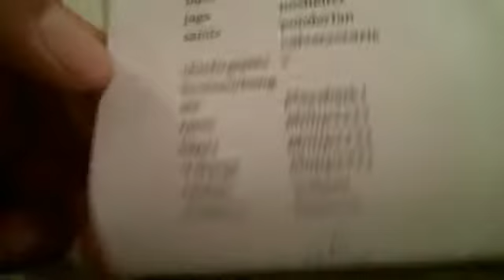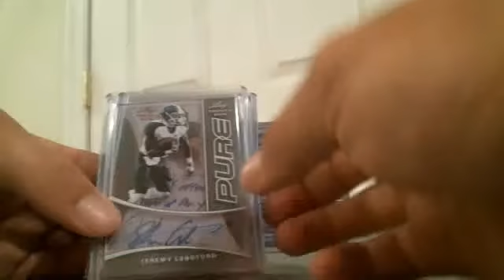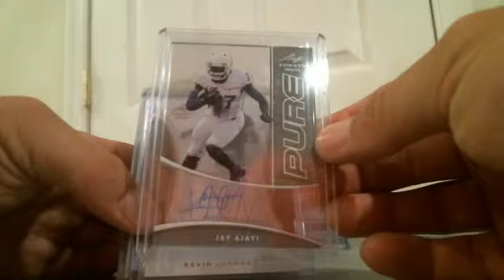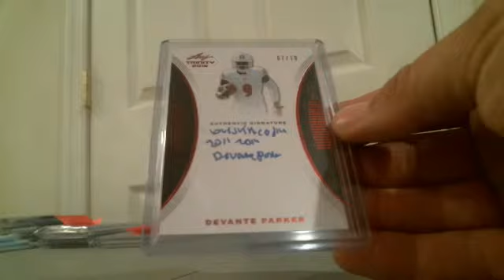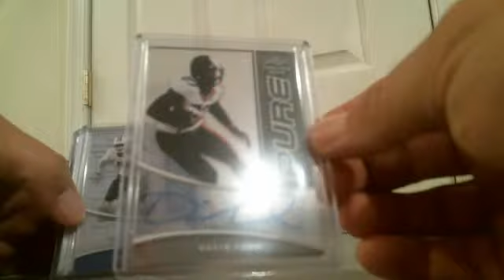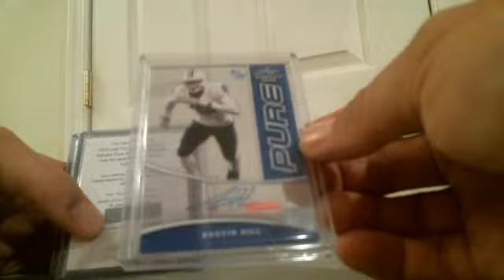Webcam video from July 11, 2015 02:33 PM (UTC)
Trinity Recap OF random Draw # 2